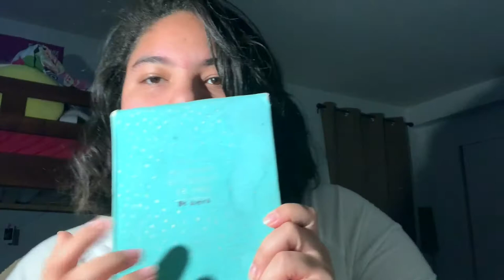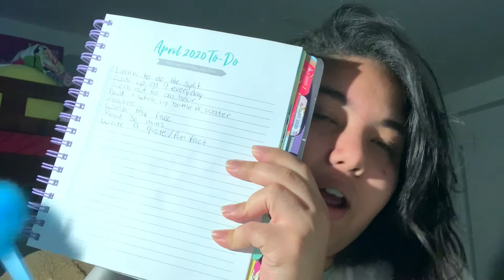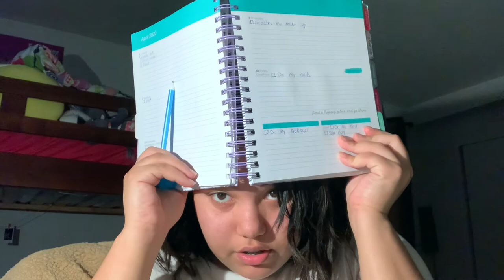MySelf Quarantine Goals 2020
I know we are all tire of being home.. Im tire too, but believe me it is for a good cause and for your protection and the protection of others. In this video I share with you the plans that I'm making to stay busy and active during this hard time... Share with us what are you doing for your self.